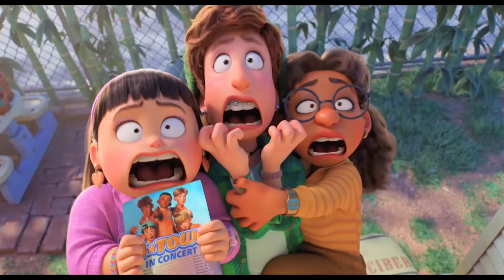Red: Crescer é uma Fera Filme Dublado | Trailer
Lançamento:  11/03/2022
Disponível: Disney Plus
Gêneros: Animação,.Família

RED: Crescer é uma Fera

Em Red: Crescer É uma Fera, quando uma adolescente fica muito nervosa, ela se transforma em um grande panda vermelho. O longa aborda dessa forma, a jornada de amadurecimento da personagem, suas inseguranças dessa fase onde, a personagem principal está dividida entre a filha que sempre foi e sua nova personalidade, intensificada por todos os sentimentos conflitantes que a adolescência provoca. Além do caos gerado por todas as mudanças em seus interesses, relacionamentos e corpo, sempre que a garota fica muito agitada ou estressada, ela vira um panda vermelho gigante, - o que com certeza, só gera mais problemas para a jovem - sendo uma metáfora para todas as vezes que, constrangidos pelos novos desafios que se apresentam em nossas vidas, as inseguranças só se agigantam.